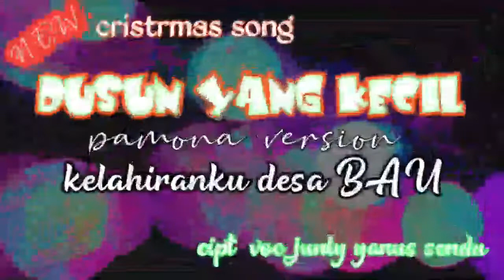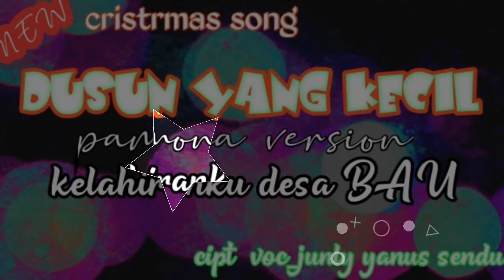Dj natal terbaru 2020/2021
Hai, juant Team selamat hari natal n selamat menikmati lagu ini.
dan SHARE jika video ini bermanfaat salam maroso🤞🤞
Aplikasi pendukung
●FL MOBILE
●KINE MASTER
●PIXELLAB
●VOLLOCO AUTO TUNE
●AVEEPLAYER
makesee banya tuaka...